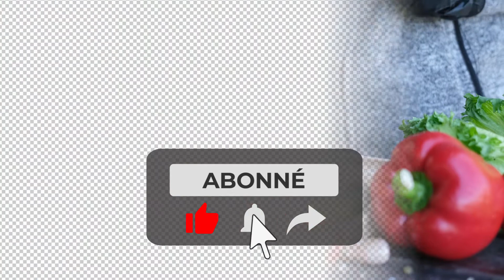Bouton S'abonner youtube fond vert, transparent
Téléchargements illimités de 54 millions d'actifs créatifs.

Vous pouvez utiliser des animations et des boutons pour tout montage vidéo que vous souhaitez. Vous n'êtes pas autorisé à télécharger sur YouTube sur un fond vert.

- USDT Tether trc20: TV886hhE6tviZUPyeVRiSeCEikCMd78YWd
🙏 Merci !

00:00 ► Bouton S'abonner transparent
00:08 ► Bouton S'abonner youtube fond vert
00:18 ► Exemple d'utilisation
00:29 ► Abonné toi